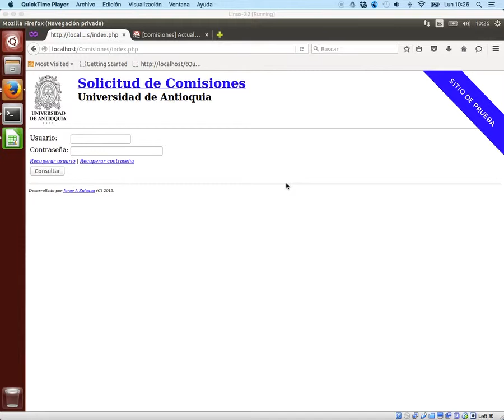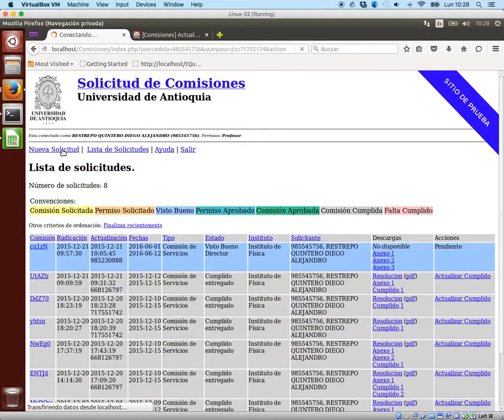Sistema de Comisiones UdeA - Cambiar Contraseña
Dirigido a: todos los usuarios